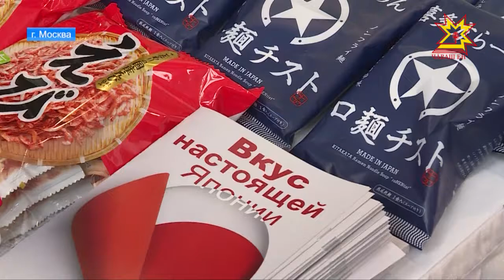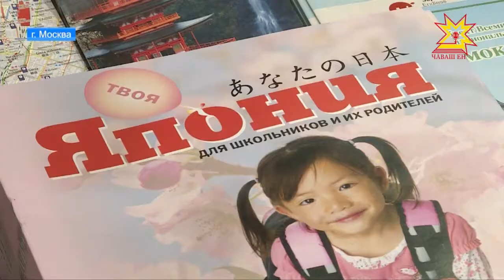Чувашия продолжит расширять партнёрские связи со страной восходящего солнца.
Деловые переговоры Глава республики провёл накануне в Москве. Михаил Игнатьев принял участие в официальном приёме в честь дня рождения Императора Японии. О перспективах двухсторонних отношений сюжет Дмитрия Ковалёва